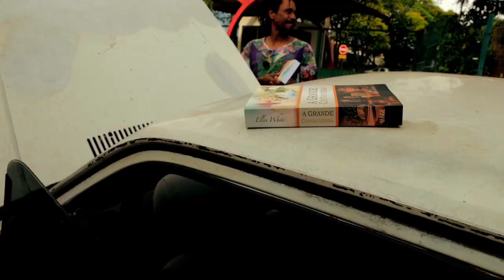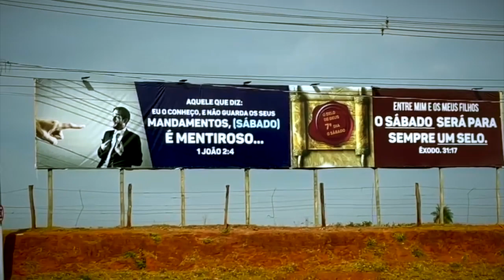(533) - IMPACTO BARRETOS | O SENHOR ESTÁ REUNINDO SEU POVO !!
DOAÇÕES
AG. 0968-7
C/c. 38.666-9

ENVIAR COMPROVANTE
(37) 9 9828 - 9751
FINANCEIRO IAGE